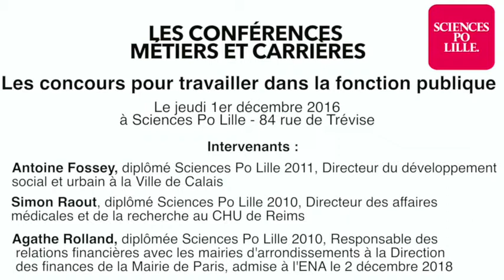CMC - Les concours de la fonction publique - #3 L'INET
Les métiers de la fonction publique t'intéressent ? Tu rêves de passer les concours depuis ta tendre enfance ?  SPLTV te propose un récap de la conférence carrière et métier spéciale concours de la fonction publique.